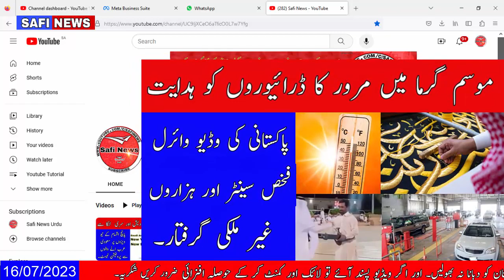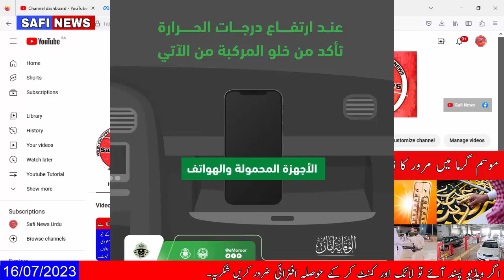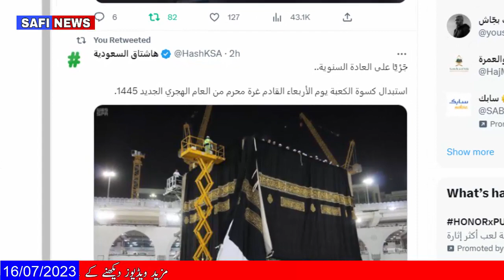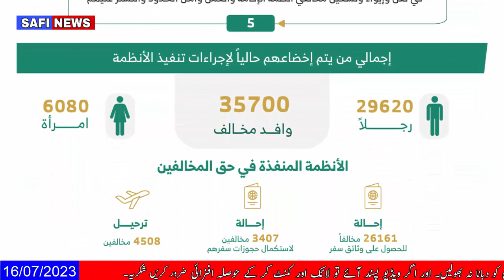Saudi Arabia News Today Saudi Moroor Ministry Of Interior And Viral Video SAFI NEWS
Tages...
Arab News
Jawazat Updates
Ministry Of Labour
Safi News